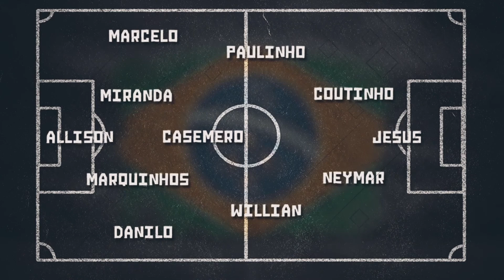في_روسيا - البرازيل.. ملوك كرة القدم يريدون التاج السادس